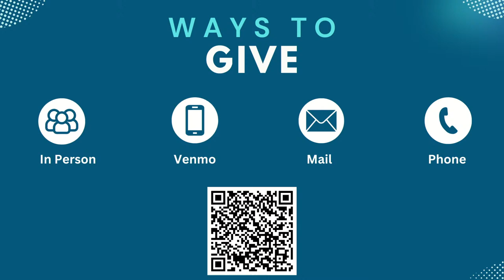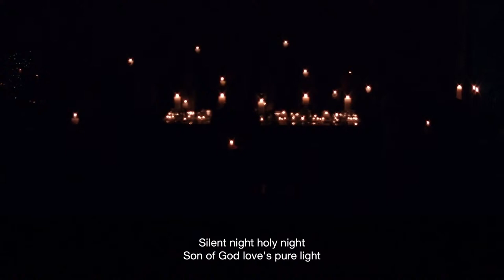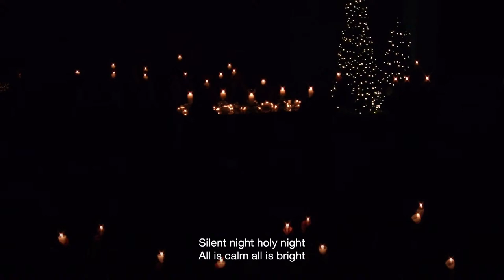Christmas Eve (7PM)